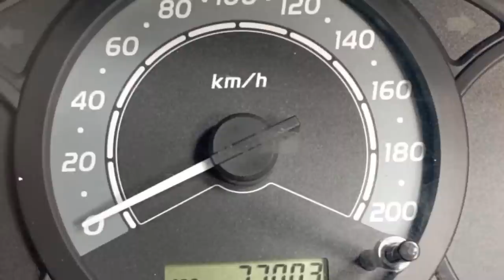Semua Mobil Bekas disini Berkualitas Tahun LAWAS KONDISI PANTAS Harga 30 Jt NEGO..!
Semua Mobil Bekas Berkualitas
MoBIL LAWAS KONDISI PANTAS

*LIO CAR GARAGE*
Jl. Raya Perum Bumi Indah
Tahap II Blok RG 11-12 Sukamanah
Pasar Kemis, Kab Tangerang
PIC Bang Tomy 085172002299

Bisa hubungi
Silahkan WA kami
Dedi

Terimakasih
DEROSA AUTO

Mobil Tangerang
Mobil Bekas Berkwalitas
mobil murah
Mobil
mobil bekas
mobil bekas murah
Mobil second
mobil termurah
mobil Baru
mobil dijual Murah
kredit mobil
Mobil Lawas
Mobil Retro
Mobil premium
Toyota Innova
 Toyota Yaris
Toyota Avanza
Toyota ALPHARD
Toyota Vios
Toyota Agya
Toyota Calya
Toyota Rush
Toyota Starlet
TOYOTA
Honda Jazz
Honda CRV
Honda Freed
Honda Brio
Honda HRV
Honda BRV
Honda
Daihatsu Ayla
Daihatsu Luxio
Daihatsu Granmax
Daihatsu Sirion
Daihatsu Sigra
Daihatsu Xenia
Daihatsu Terios
Suzuki Ertiga
Suzuki Splash
Suzuki XL7
Suzuki APV
Suzuki Karimun
Suzuki Wagon R
Suzuki Carry
Mitsubishi Pajero
Mitsubishi Xpander
Mitsubishi L300
Mitsubishi Colt T
Mitsubishi Lancer
Mitsubishi outlander
Mitsubishi Eterna
Mitsubishi Triton
Nissan Evalia
Nissan Serena
Nissan Xtrail
Nissan Grand Livina
Isuzu, Datsun
Motor manual
Autometik,
Wuling
Hyundai
KIA
Mobil Autometik
Mobil Manual
Innova autometik
Diesel
Solar
Mobil Diesel
Automatic
Harga Bajong
Mobil Listrik
Mobil Elektrik
mobil premium murah
mobil premium

cars, car
used car market
car market
used car Price
car prices
used cars
used car
used cars
car sales
Motor Bekas
Jual Motor Bekas Murah
Motor Murah
Motor Seken